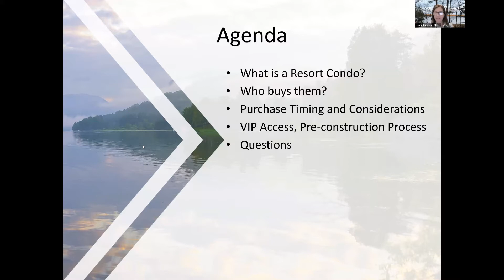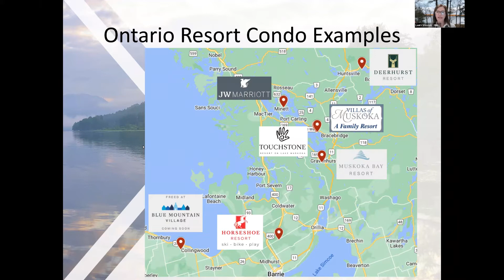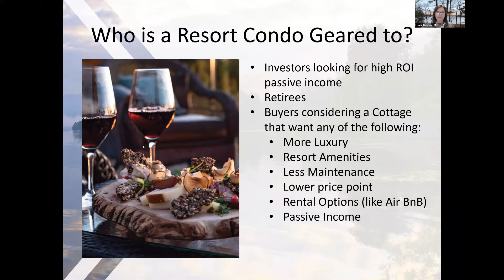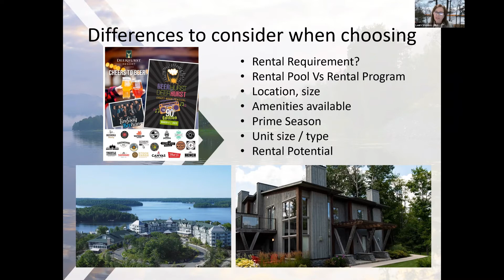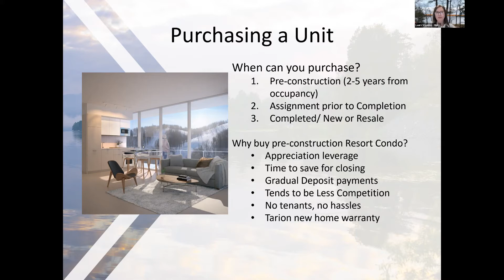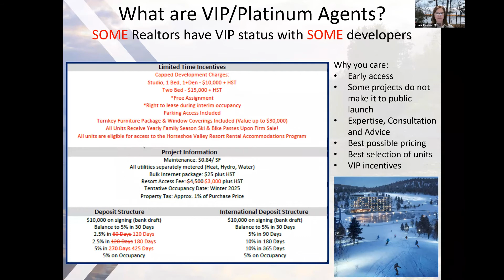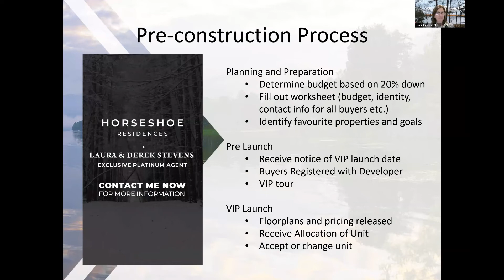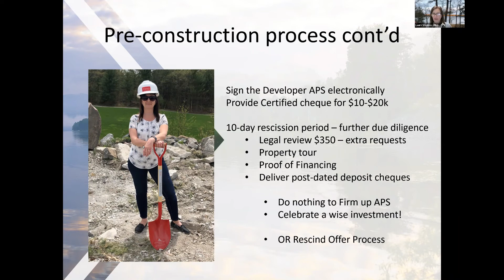Cottage Condo Webinar Recording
Laura and Derek Stevens are Realtors in Muskoka.  We focus on waterfront and cottage properties. We've found that not all buyers have $5M dollars to spend on a lakefront cottage and some don’t want that anyway.  A Resort Condo provides another option.

This webinar is a high level overview of resort condominiums. We get into what and where these properties are, who they appeal to, when you can purchase and what to consider when choosing.

We’ve also found that most people have experience buying resale homes but many are unfamiliar with the pre-construction process so we’ll explain how that works.